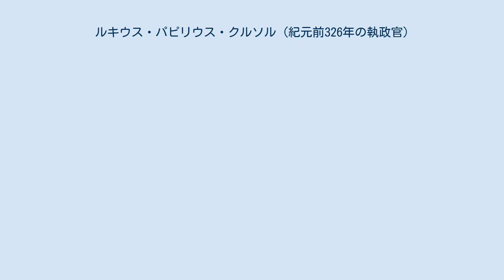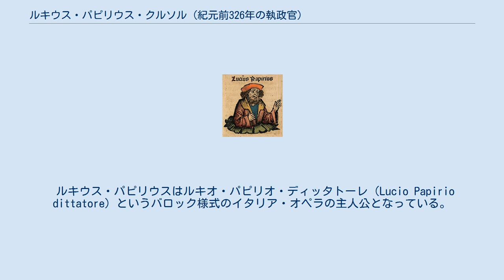ルキウス・パピリウス・クルソル (紀元前326年の執政官)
ルキウス・パピリウス・クルソル（ラテン語: Lucius Papirius Cursor、生没年不詳）は紀元前4世紀の共和政ローマのパトリキ（貴族）出身の政治家・軍人。
執政官（コンスル）を五度、独裁官（ディクタトル）を二度務めた。
彼の厳格さは良く知られていた。
強靭な肉体を持ち、その勇気に異議を唱えるものはいなかった。
コグノーメンのクルソルは、彼の足の速さに由来するものである。
 ルキウス・パピリウスは紀元前326年に執政官に就任。
翌紀元前325年には、第二次サムニウム戦争に対処するため、独裁官に就任した。
彼のマギステル・エクィトゥムであったクィントゥス・ファビウス・マクシムス・ルリアヌスとの諍いはよく知られている。
クィントゥス・ファビウスはルキウス・パピリウスの命令に逆らって敵と戦い、その命令違反の罪で一旦は死刑を言い渡された。
しかし、父であるマルクス・ファビウス・アンブストゥス、元老院、ローマ市民の懇願により、ルキウス・パピリウスも死刑は取り下げた。
 コグノーメン（第三名）であるクルソルは「走者」という意味であるが、これは彼が1日50ミーッレ・パッスス（ローマン・マイル）（約74 km）も行軍することができ、彼の兵士達にもそれを求めたためである。
伝説によれば、古参の騎兵達が特権を求めてきた時、ルキウス・パピリウスは唯一つの特権のみを認めた： 何も許可しないとは言わないが、諸君等が下馬した際に馬の背中をさすってやることだけは許してやろう。
 このように兵士に対して厳格であったため、当初の戦いでは敗北してしまった。
しかし、その後は兵士をより寛大に取り扱い、また戦利品を兵士に多く分配することを約束したため、兵士の信頼を獲得することができた；兵士達は果敢に戦い、勝利を得た。
 紀元前321年、ローマ軍はカウディウムの戦いでサムニウム軍に降伏した。
この屈辱の後、ルキウス・パピリウスは紀元前320年、紀元前319年と2年連続で執政官を務め、ルケラ（現在のルチェーラ）を降伏させ、いくらかの恥をすすいだ。
街に捕らえられていたローマ軍捕虜を解放し、カウディウムで奪われた隊旗を取り戻した。
また、カウディウムでサムニウム軍がそうしたように、敵兵7,000をくびきの下を一人ひとり屈んでくぐらせた。
 紀元前315年、紀元前313年にも執政官に就任。
この間にローマは一部のサムニウム部族と講和をしていたが、サムニウムは再び反乱した。
ルキウス・パピリウスは紀元前310年に二度目の独裁官に任命され、紀元前309年にロングラ（en）で決定的な勝利を収めた。
ローマに戻ったルキウス・パピリウスは壮大な凱旋式を実施しているが、これは紀元前324年、紀元前319年に続いて、彼自身三度目の凱旋式であった。
 彼の同名の息子であるルキウス・パピリウス・クルソルも有能な将軍であり、二度目の執政官となった紀元前272年にサムニウムを完全に従属させている。
彼はクィリヌスの神殿にローマに最初の日時計を置いたとされる。
 ルキウス・パピリウスはルキオ・パピリオ・ディッタトーレ（Lucio Papirio dittatore）というバロック様式のイタリア・オペラの主人公となっている。